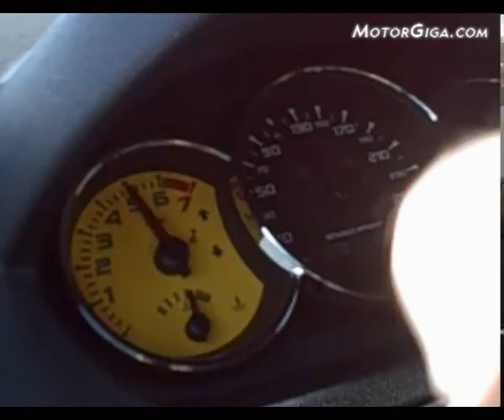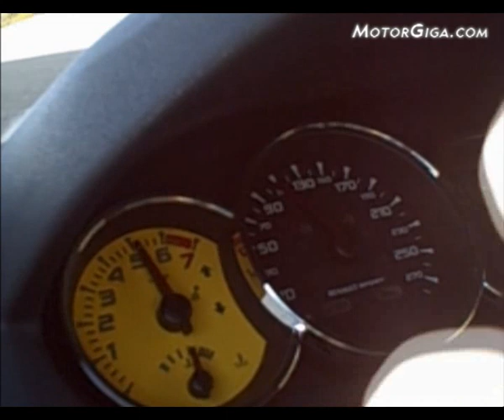Renault Mégane RS 2010, presentación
Información e imágenes sobre la presentación del Mégane RS 2010 con un final... inesperado.